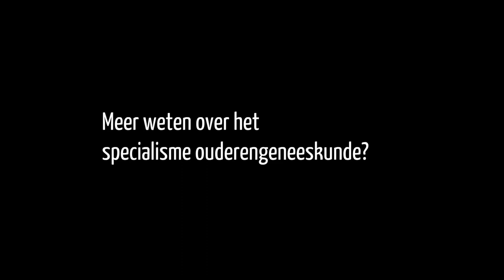Vlog van Doede: in gesprek met Lisa Bennink 2/2 • Ouderengeneeskunde.nu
Aios Doede Veltman kreeg bezoek van mede-aios Lisa Bennink. Ze voerden een goed gesprek over het specialisme ouderengeneeskunde. Bij de houtkachel. Met de hoeden op. Zomaar.